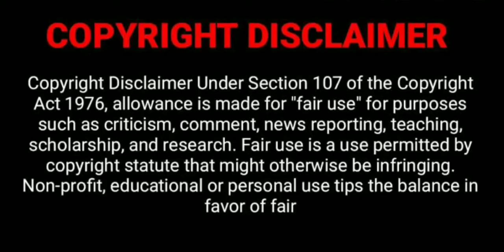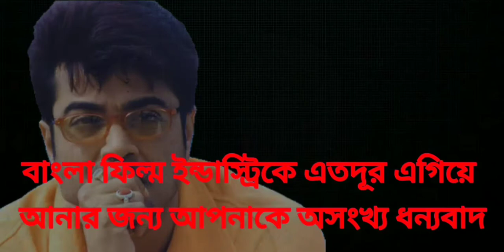The Paribarik Flim Maker || tribute to Anjan Choudhury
History of bengali cinema, remembering the forgotten director Anjan Choudhury.